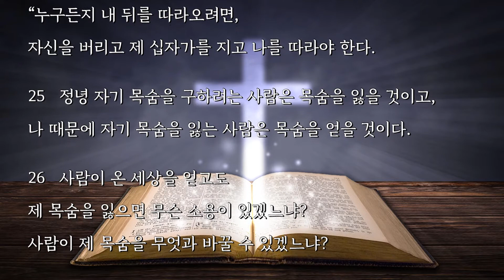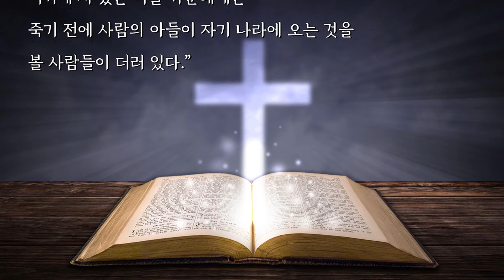마태오복음서16장/자막있는 오디오성경듣기/ 가톨릭 쉽게 읽는 신약성경/성경 BIBLE ASMR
마태오의 복음서는 예수그리스도의 탄생과 갈릴래아에서의 활동,
산상설교(5장~7장), 전도설교(10장), 비유 설교(13장),
교회의 질서 설교(18장), 종말 설교(24장~25장),
예수님의 수난과 죽음과 부활을 전하는 복음서이다.
(마르코 복음서의 90% 이상의 구절들과 루카 복음서의 40% 정도가
마태오의 복음서에서도 발견된다.)

다른 성경통독 영상을 들으시려면  🔸🔸구독🔸🔸 을 눌러 주세요~
 "좋아요"와 "구독"은 저에게 힘이 됩니다~^^